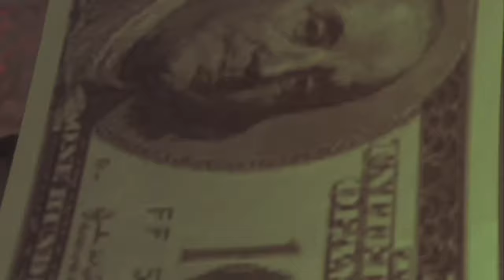We Purchased A $50M Airbnb & Destroyed It in GTA 5 RP....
Giving you the Best GTA V Hood RP Experience on Xbox Series X|S

Bandz Nation RP The Best RP in the MF Nation! "Be Who You Want To Be!"